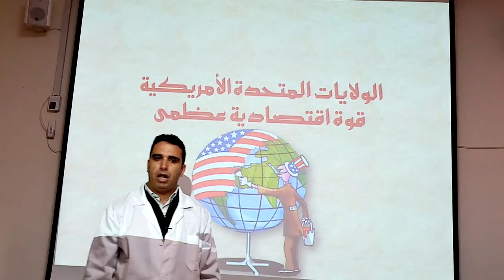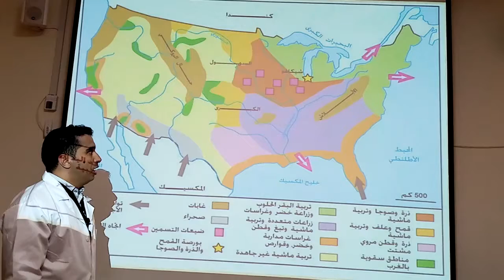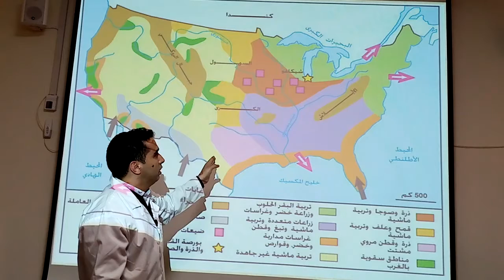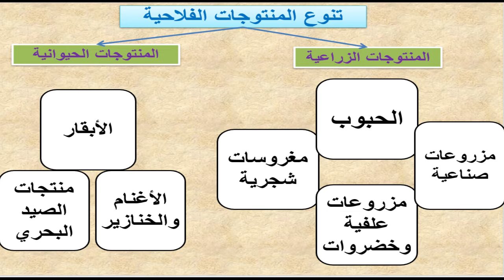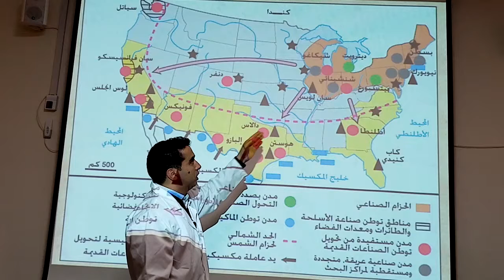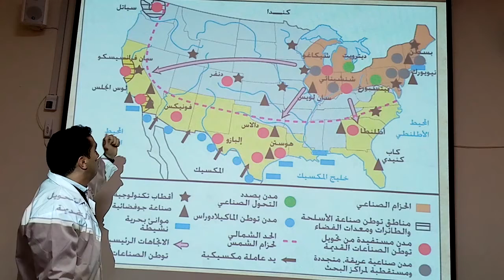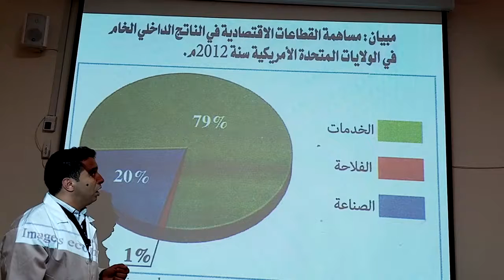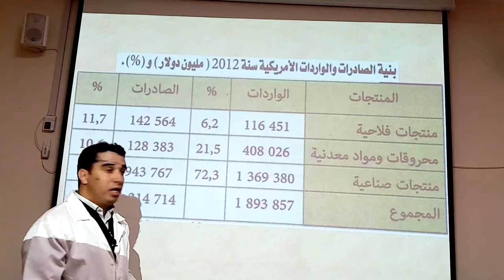1Bac Eco HG الولاايات المتحدة الامريكية قوة اقتصادية عظمى الجزء الاول